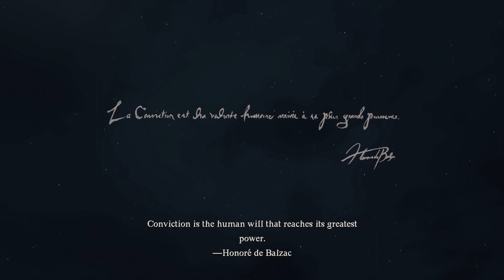[Let's Play!] DRAGON'S DOGMA 2 || Episode 0: The Prologue || NO COMMENTARY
The deep, explorable fantasy world of Dragon's Dogma...

All of these elements are elevated further by physics technology, artificial intelligence (AI) and the latest in graphics, made possible with RE Engine to create a truly immersive fantasy world in Dragon's Dogma 2.

Join Chip as he explores the world of Dragon's Dogma 2 and all it has to offer!